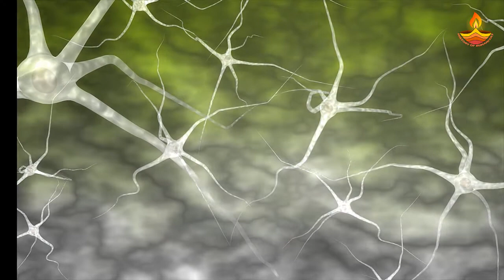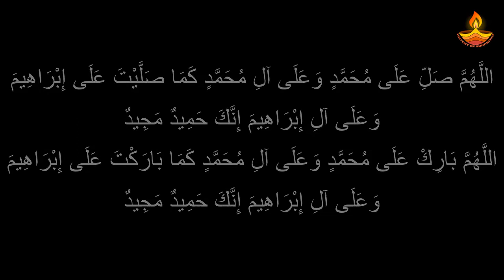Darood e Ibrahimi se High Blood Pressure ka ilaj | Blood Pressure Control ka Wazifa | درود ابراہیمی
Janiye high blood pressure ka fori ilaj Darood e Ibrahimi se naiz blood pressure high ka ilaj wazifa darood sharif aur bp ko control karne ke liye kya karna chahie.

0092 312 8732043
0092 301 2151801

Phitkari K Fawaid in Urdu | Phitkari se Rang Gora karne ka Tarika | Benefits of Alum for Face

Durood e Ghousia | Rabi us Sani mai Darood e Ghousai ka Amal | Rabi ul akhir ki Fazilat

Rabi ul Sani ka Amal Qaseeda Ghousia ki Zakat | Qasida Ghousia ki Karamat | قصیدہ غوثیہ شریف

Ya Sheikh Abdul Qadir Jilani Shai al Lillah ka Wazifa | Rabi ul Sani ka Wazifa | Amal ki Zakat

Ghar ka Hisar karne ka Tarika | Jismani Hisar karne ka Tarika | Dushman se Bachne ki Dua

Dua e Hizbul Bahr se Gumshuda Cheez milne ka Wazifa | Rohani Amliyat Course Sabaq no 2

Alif Laam Meem ka Wazifa | Rohani aur Jismani Bimari ka ilaj | Jadu Jinnat ko Khatam karne ka Wazifa

Chahal Kaaf se ilaj | Kala Jadu Jinnat ka ilaj Chahal Kaaf ka Amal | چہل کاف کا عمل

Shohar ko Kabu karne ka Wazifa Surah Kausar | Surah Kausar se Mushkilat ka Hal | Wazifa for Husband

Summun Bukmun Umyun Fahum Layarjiun Wazifa for Dushman se Nijat | Dushman ki Zuban Bandi ka Taweez

Rabi ul Awal ka Amal Darood e Khizri ki Zakat | درود خضری کا کمال | Mahe Rabi ul Awwal ki Fazilat

Rabi ul Awal mai Durood e Ghousia ka Wazifa | Har Maqsad mein Kamyabi ka Wazifa | Wazifa for Hajat

Rabi ul Awal ka Amal Durood Nariya ka Wazifa | Jadu Jinnat ko Khatam Karne ka Wazifa

Rabi ul Awal ka Amal Darood e Taj ki Zakat | Yakam Rabi ul Awal 2021 | درود تاج کی فضیلت

Darood Sharif Padhne ka kitna Sawab hai | Darood Pak se Mushkilat ka Hal | درود پاک کی فضیلت

Hizbul Bahr Sharif se Jadu ki Kaat ka Amal | Rohani Amliyat Course Sabaq No 1 | حزب البحر کے فوائد

Nad e Ali se Istikhara | Nad e Ali se Mushkilat ka hal | ناد علی کا وظیفہ

Surah Ikhlas se Hamzad ki Hazri | Hamzad ko Kabu karne ka Amal | سورہ اخلاص کا عمل

Nauchandi Jumerat ko Ya Fattahu Ya Razzaqo ka Wazifa | Dolat Mand Hone ka Wazifa | Rizq ka Wazifa

Nauchandi itwar ka Amal Darood e Ibrahimi ki Zakat | درود ابراہیمی کی فضیلت | Darood Sharif ki Zakat

Shab e Juma ka Amal for Rizq | Wallah ho Khair ur Raziqeen ka Amal | Rizq ki Bandish ka Tor